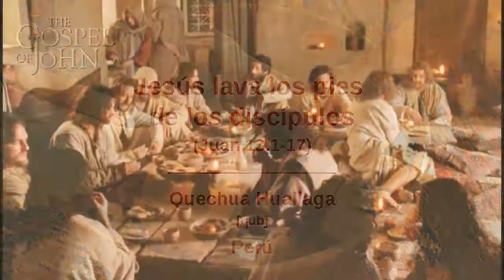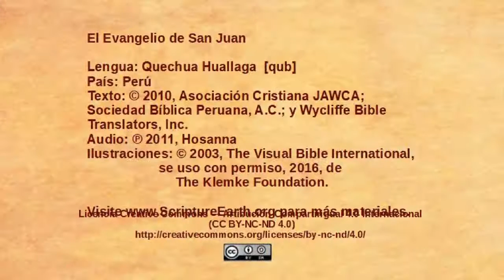Quechua Huallaga - Juan 13.1-17 - Jesús lava los pies de los discipulos [qub]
Una selección del Evangelio de Juan en el idioma de Quechua Huallaga del Perú. [qub]
Visita ScriptureEarth para más materiales.